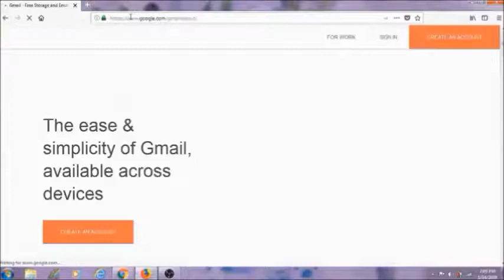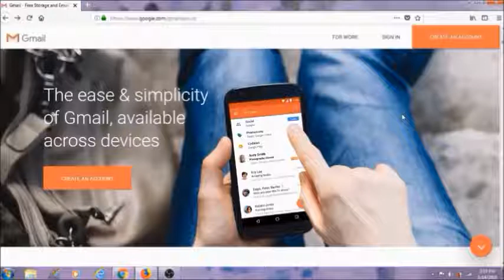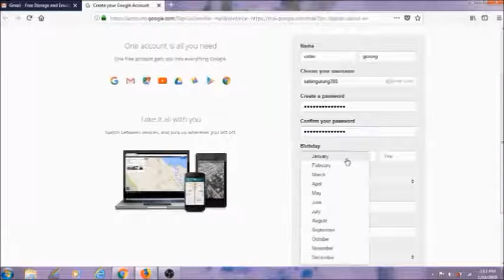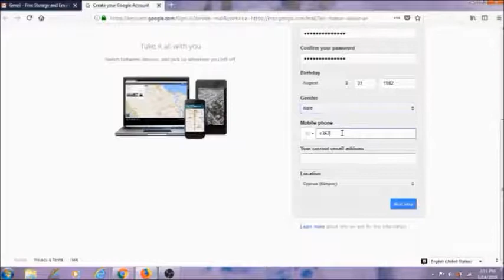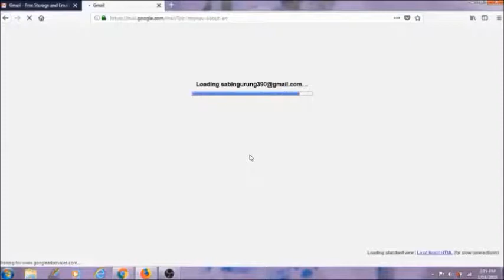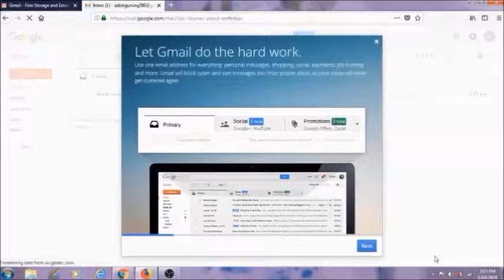How To Make Gmail Account Nepali जि मेल अकाउन्ट कसरी खोल्ने